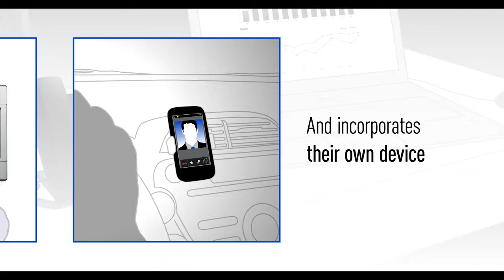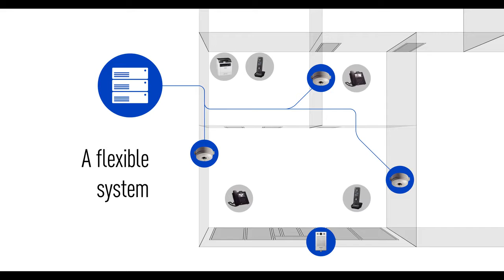KX HTS32 Introduction of the System